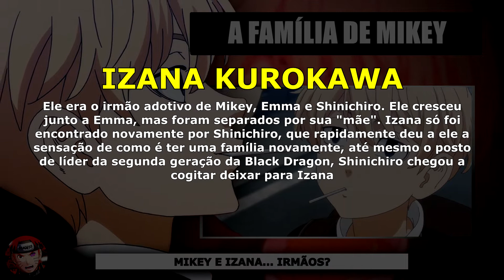POR QUE MIKEY DEU UM FIM NA GANGUE MANJI DE TOKYO/ TOMAN? | TOKYO REVENGERS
A Gangue Manji de Tokyo, também chamada de Toman, é a principal gangue do anime Tokyo Revengers, ela é uma gangue liderada por Manjiro Sano, o Mikey, mas o que poucos que ainda estão no anime sabem, é que a Toman já teve seu fim no mangá.

SIM! MIKEY TERMINOU/DISSOLVEU A GANGUE QUE ELE TANTO LUTOU PARA CRIAR

Mas por que ele fez isso? O que estava passando na cabeça do Mikey para tomar um decisão tão bruta como essa? Tudo isso e mais um pouco nesse vídeo

Extras / Spoilers
- A família de Mikey (Shinichiro, Emma e Izana)
- A Guerra da Toman com a Tenjiku
- O Fim da missão de Takemichi

APRENDA A DESENHAR AGORA! O Método que ajudou mais de 100 mil pessoas de todas as idades a realizarem o sonho de aprender a desenhar! CLIQUE AQUI!